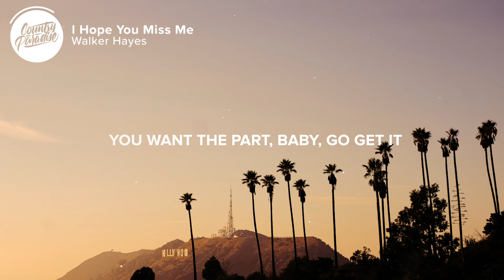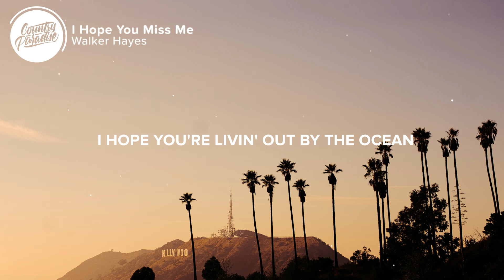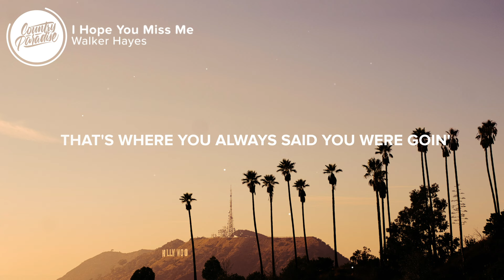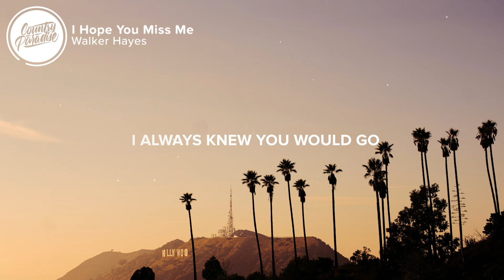Walker Hayes - I Hope You Miss Me (Lyrics)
⏬ Download or stream Walker Hayes - I Hope You Miss Me from his new album 'Country Stuff'

⚡️ Hope you find yourself, but selfishly, I hope you miss me

🎤 Lyrics: Walker Hayes - I Hope You Miss Me

[Verse 1]
Hope you made it out west safe and sound
Hope your Honda didn't break down
And you took time to walk around Joshua Tree
Small towns ain't stupid, you know
I always knew you would go
People like you don't get old
With people like me (no, they don't)

[Chorus]
I hope you're livin' out by the ocean
That's where you always said you were goin'
L.A. baby on Sunset drivin'
City of angels, you should fit right in
You want the part, baby, go get it
Can't wait to see your name in those credits
Hope you find yourself, but selfishly
I hope you miss me

[Verse 2]
I hope you don't get homesick onе time
And it's all callbacks and sunshine
And you find someonе to run lines
With while you learn 'em
(While you learn 'em, while you learn 'em, while you learn 'em)
I hope you run into your girl crush JLo
While you shoppin' on Rodeo
And she cool as you always hoped she'd be in person

[Chorus]
Selfishly

[Bridge]
And when you finally get that star
On Hollywood Boulevard
Just remember I called it on the hood of your car

[Chorus]
Ayy, if it's the city of angels, you should fit right in

With people like me (I hope you miss me)

Songwriters: Sam Sumser, Sean Small, Shane McAnally, Nick Ruth, and Walker Hayes
Producers: Walker Hayes, Shane McAnally, and Nash Overstreet

👨‍💻 If you like "Walker Hayes - I Hope You Miss Me" check out these other tracks:

- Walker Hayes - What You Don't Wish For (Lyrics)
- MaRynn Taylor - Lies of My Fears (Lyrics)
- Ryan Hurd - Every Other Memory (Lyrics)
- Travis Denning - Dirt Road Down (Lyrics)
- Walker Hayes - Fancy Like (Lyrics)

Picture credit
📷 Ivan Karpov

👩‍💻 Share Walker Hayes - I Hope You Miss Me with your friends!